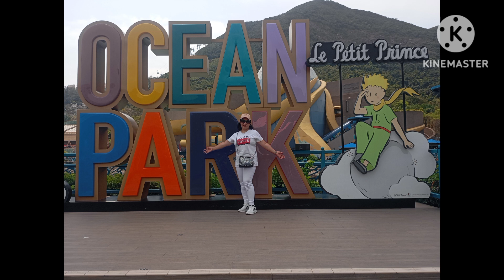Exploring Ocean Park part 1